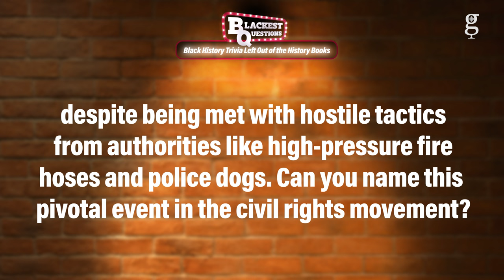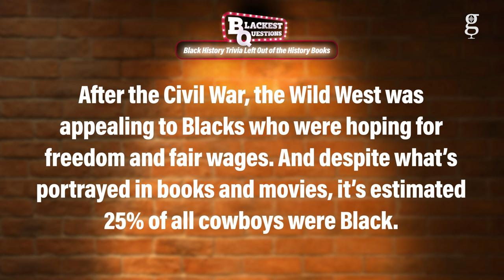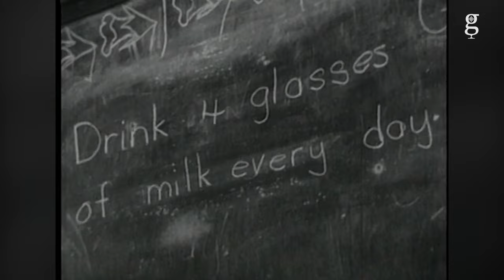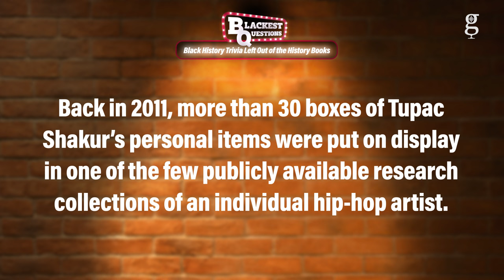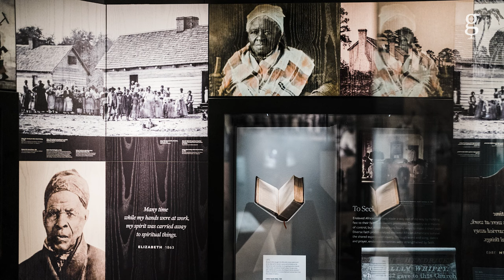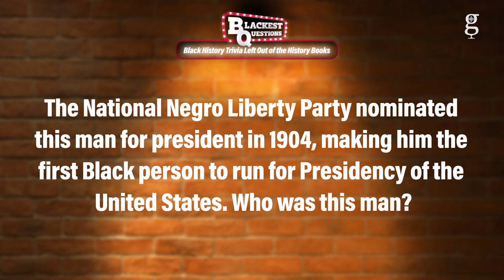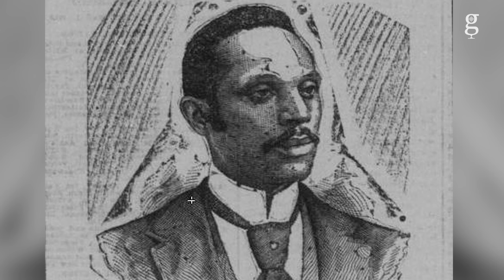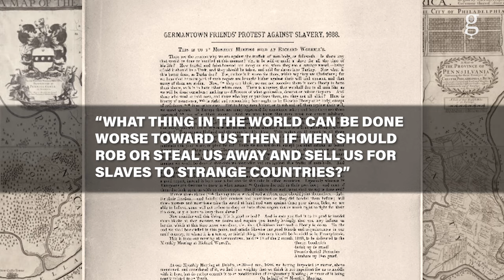The Ultimate Black History Lesson with Secretary Lonnie Bunch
Legendary historian and the first Black secretary of the Smithsonian Institution, Lonnie Bunch, joins The Blackest Questions for an intimate one-on-one discussion about some of the country's forgotten Black historical figures. Bunch talks about his heroes and gets candid about what needs to change in museum leadership across the board. He also describes the hurdles and setbacks of opening the National Museum of African American History and Culture. He explains what it was like to be an integral part of such a significant project.